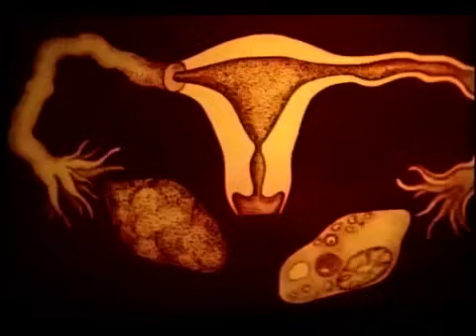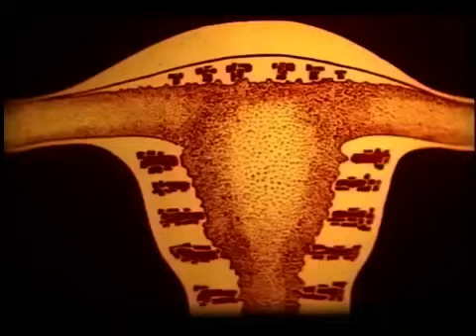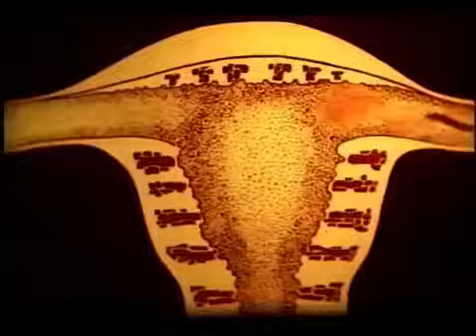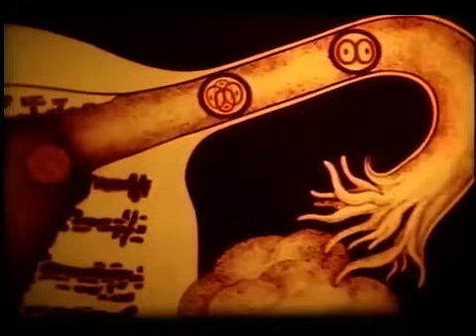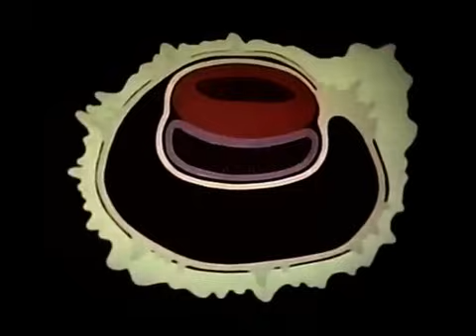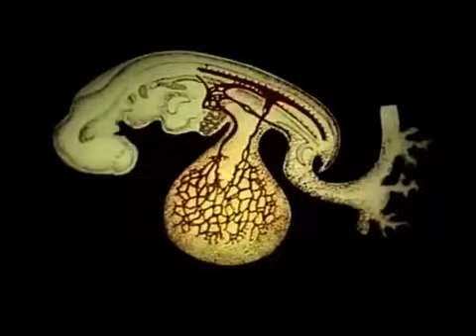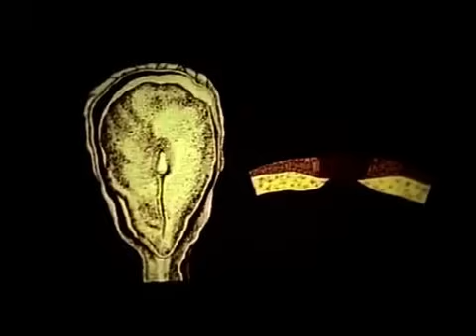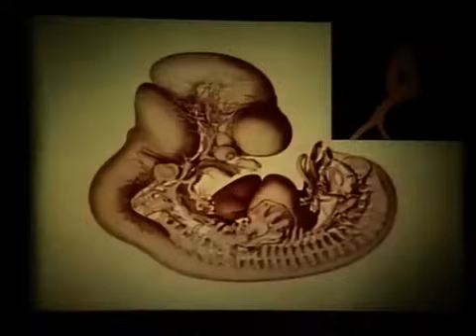Зачатие. Прогенез. Овуляция. Эмбриогенез. Беременность по неделям © Нuman embryogenesis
Human embryogenesis
Ранний эмбриогенез человека, 20 минут, 1988 г.
Эмбриогенез — это физиологический процесс, в ходе которого происходит образование и развитие эмбриона.
Эмбриогенез — это начальная стадия онтогенеза живых существ.
Процесс эмбриогенеза начинается с зачатия — оплодотворения женской яйцеклетки мужским сперматозоидом. Оплодотворённая яйцеклетка формирует зиготу — единственную диплоидную клетку нового живого организма.
В благоприятных условиях зигота затем проходит несколько последовательных митотических делений, без существенного роста общего объёма или массы образовавшихся клеток. Этот процесс называется дроблением. Он приводит к образованию многоклеточного зародыша.